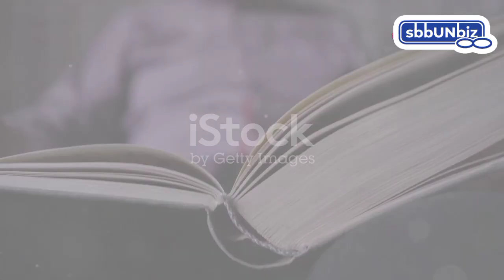Standing at the Edge: Navigating Fear & Strength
If you want to avail the entire files or the course, please leave a comment box for the admin to reply.